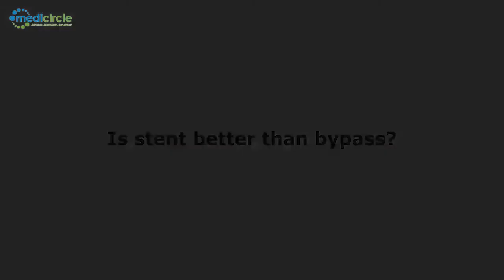Medicircle Doctors Speak | Doctor's Day Special | Meet Dr. Rajesh Badani on Cardiovascular Diseases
Cardiovascular Diseases tops the list of 10 KILLER DISEASES IN INDIA.
This amounts to about 24.8% of deaths in the country. Although preventable, the disease is killing more people each year. Let us know what are its main causes and Prevention Methods Which is better Stent or Bypass and Is it hereditary. Dr. Rajesh Badani, Interventional Cardiologist and Electrophysiologist, Aditya Birla Memorial Hospital, Pune talks to Medicircle on Doctor’s Day answering the FAQ’s from our readers.

About Medicircle-